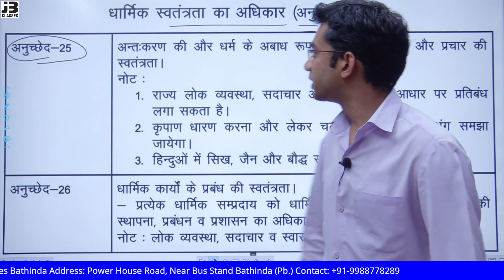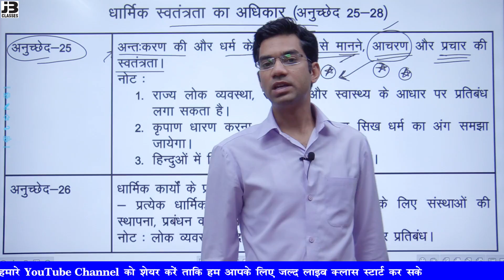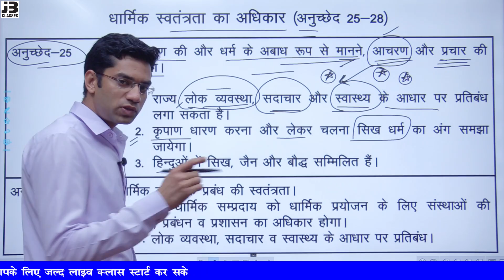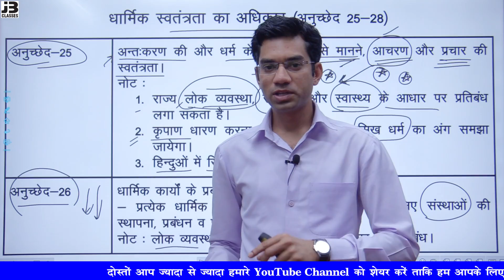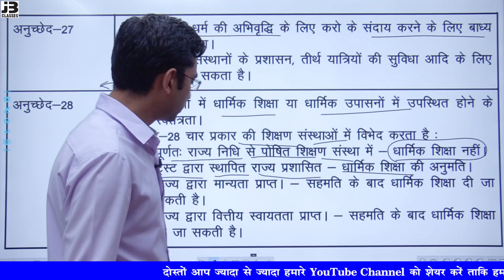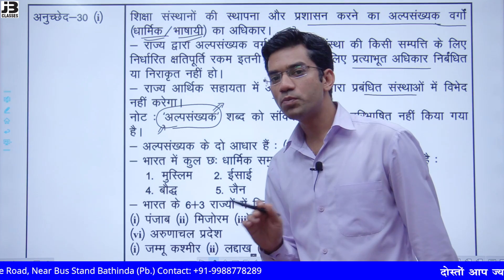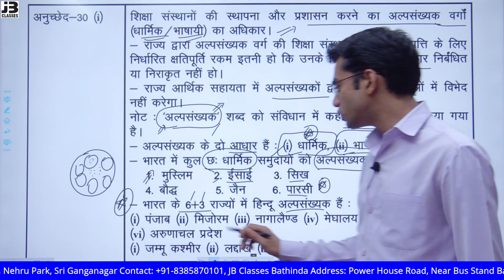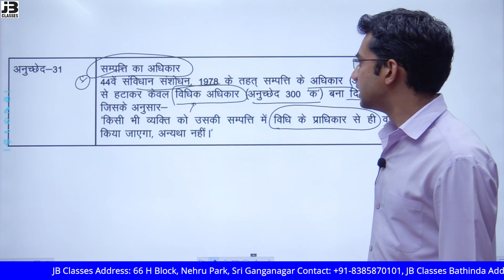Indian Polity | धार्मिक स्वतंत्रता का अधिकार | dharmik swatantrata ka adhikar | RAS | Patwar | REET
Indian Polity | धार्मिक स्वतंत्रता का अधिकार  | dharmik swatantrata ka adhikar | Article 25 to 31| Indian polity for RAS | Patwar | REET | Constable by narendra singh chouhan

:- Fundamental Rights

बस अब एक ही क्लिक पर जे बी क्लासेज के सभी चैंनल /सोशल प्लेटफॉर्म जैसे (फेसबुक/टेलीग्राम/यूट्यूब/इन्स्टाग्राम/वेबसाइट/पर जुड़ने  का आसान तरीका अभी जॉइन करे।

for pdf join our telegram channel:-  go search bar and write -  jbclassessgnr

jb classes sri ganganagar
address: 66 h block, nehru park, sri ganganagar rajasthan 335001, india
jb classes bathinda
address: power house road, near bus stand bathinda (pb.) 151001, india